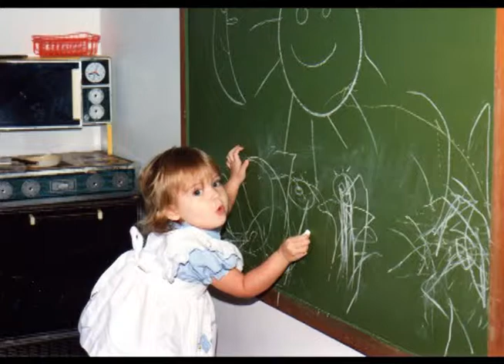Aaron & Jessica Photo Montage